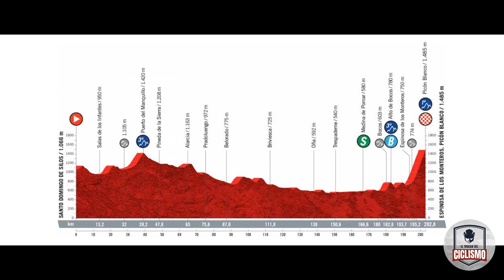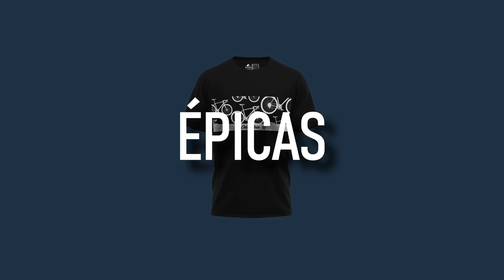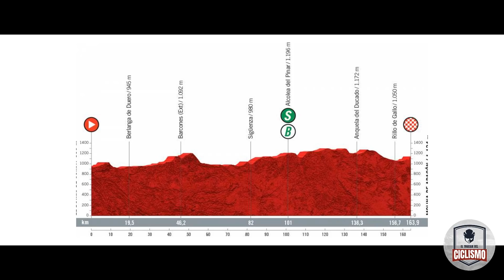Etapa 3 Vuelta a España 2021 / DURÍSIMA ETAPA CON FINAL EN ALTO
La etapa 3 de la vuelta a españa 2021, 202.8 km, primera gran jornada de montaña con 3 puertos, dos de tercera y uno de primera al final picón blanco 7.6km al 9.3%, con rampas hasta del 18%, además de un sprint intermedio, el primer filtro para los favoritos y la primera gran prueba para Primoz Roglic en defensa de la camiseta roja.

La etapa de ayer terminó con un potente sprint de Jasper Philipsen, donde el colombiano Sebastián Molano fue el primero en intentarlo con un gran trabajo del UAE. pero la máxima alegría fue para el del Alpecin.

La etapa de hoy arrancó de Santo Domingo de Silos con Primoz Roglic vestido de líder un día más, con los demás favoritos a más de 18 segundos, Enric Mas es el más cercano al esloveno, hoy todo puede cambiar.

El trueque las historias más ÉPICAS del ciclismo que merecen ser contadas!❤️❤️❤️
Gracias!

Gracias!
Música videos:
Música del video: